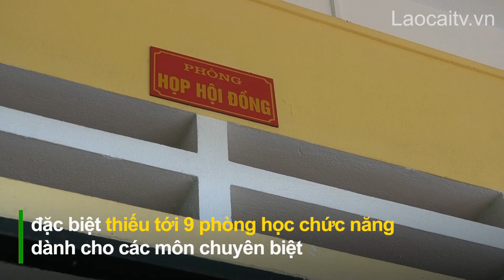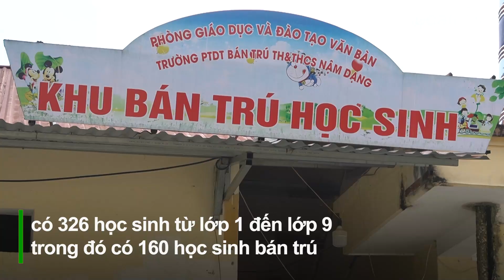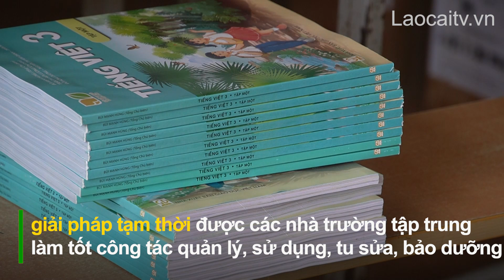Văn Bàn linh hoạt trong thực hiện Tiêu chí số 5 về trường học trong xây dựng nông thôn mới | THLC